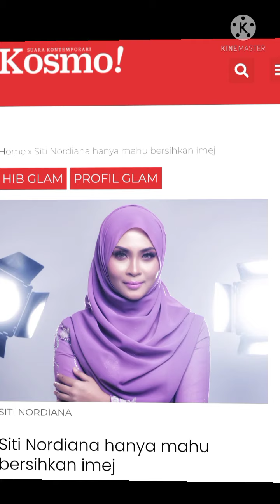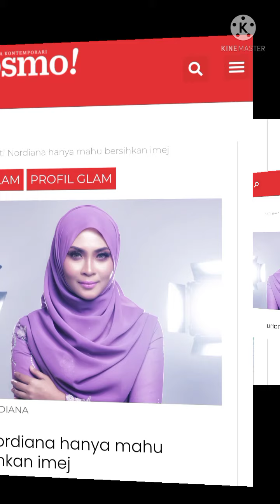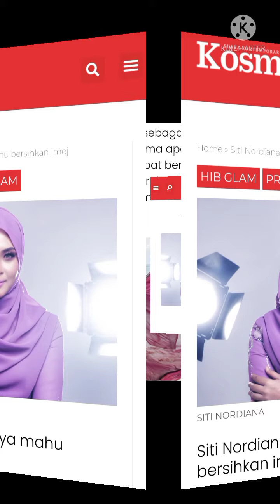TERBONGKAR: INI TUJUAN SITI NORDIANA TERUSKAN SAMAN! SAH!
ini penjelasan siti nordiana apa tujuan beliau teruskan saman terhadap 5 orang sahabatnya